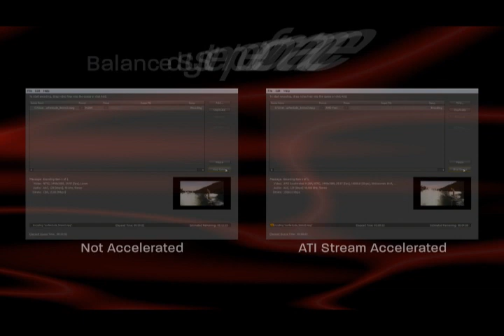Demo: ATI Stream Plug-In for Adobe® Premiere® Pro CS4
Watch a short video showing how the recently released ATI Stream plug-in for Adobe® Premiere® Pro CS4 dramatically improves the performance of video encoding by combining the power of AMD Phenom™ II processors and ATI FirePro™ or ATI Radeon™ graphics processers. The result - users can turn video projects almost 8x faster.